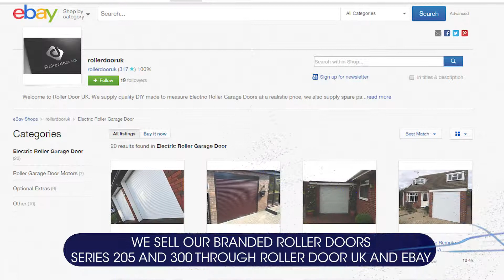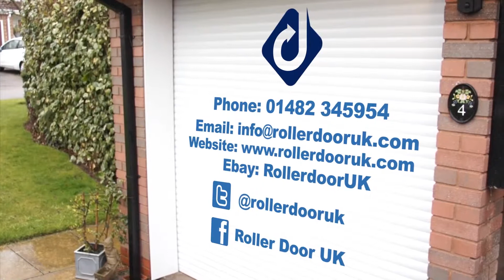Rollerdoor UK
Roller Door UK specialise in Roller Garage Doors and as such offer a range of high quality, made to measure, insulated Garage Doors at an affordable price. Available as either a DIY product or professionally installed.